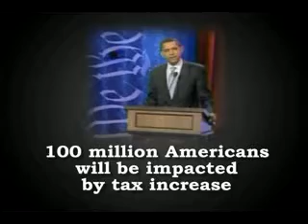O'Bama - If You LIke Paying Taxes!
O'Bama is out of touch.